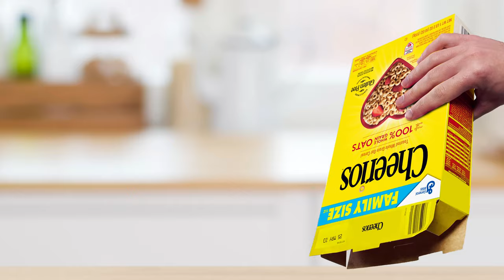Vector Reacts To Things Weirder Than Your Mom